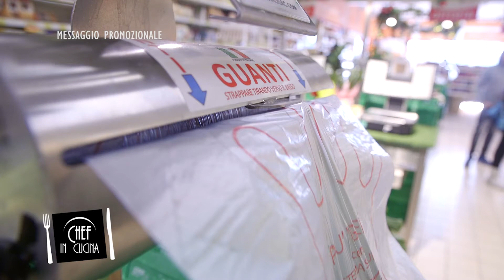Chef in Cucina - Cialda di canestrato con sgombro e peperoni arrosto